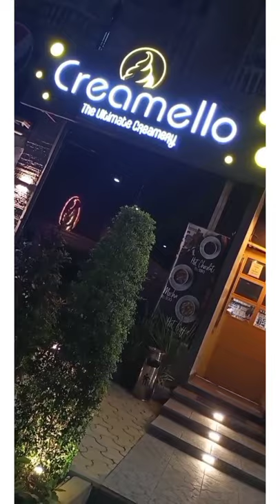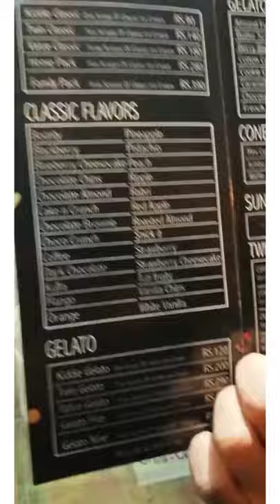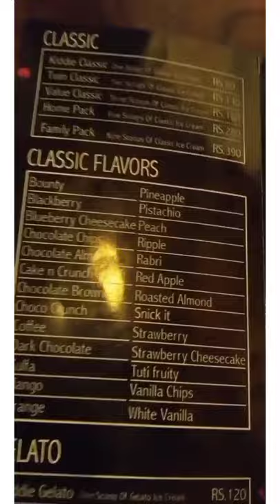Creamello Icecream♥️| Reviews about Icecreams| vlog 01| Muhammad Faizan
Bhai Icecreams tu Behtereen thi♥️.
Address: Creamello Ice Cream Gulistan e Johar, A-005 Rabia Garden Block 17 KDA Scheme, 36, Block 17 Gulistan-e-Johar, Karachi, Karachi City, Sindh..